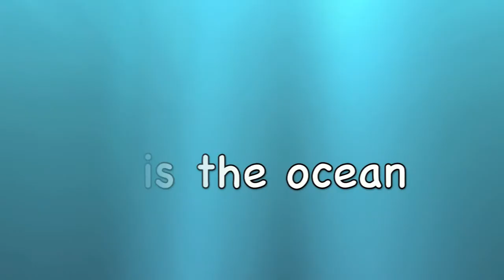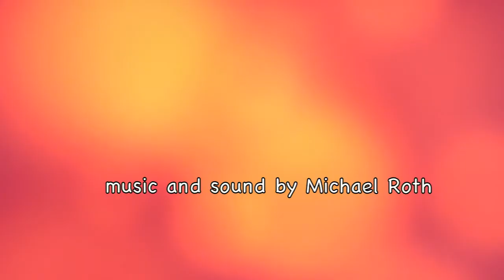IS THE OCEAN-BODY OF WATER - Slideshow/Trailer - music by Michael Roth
IS THE OCEAN is music adapted from a score composed for the Guthrie and Old Globe world premiere productions of Lee Blessing's A BODY OF WATER - directed by Ethan McSweeny, featuring Ed Herrmann and Sandy Duncan.  The score features Peter Sprague on guitars, with Garrett Long, vocals - lyrics derived from a final exam given to 8th graders in Salina, Kansas, 1895.